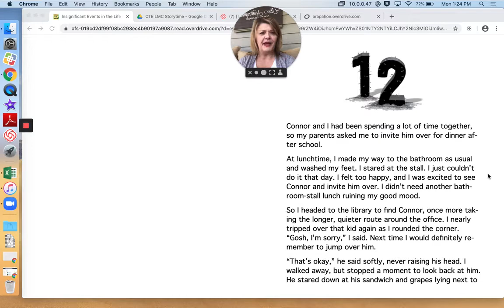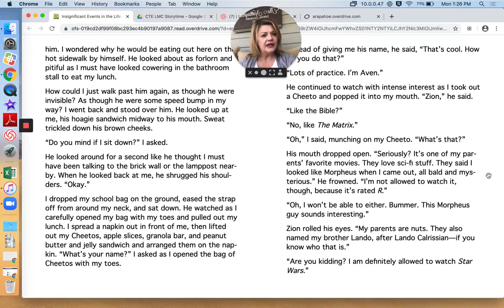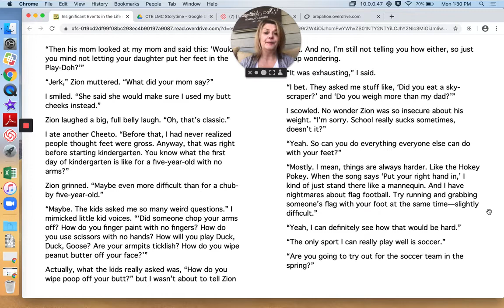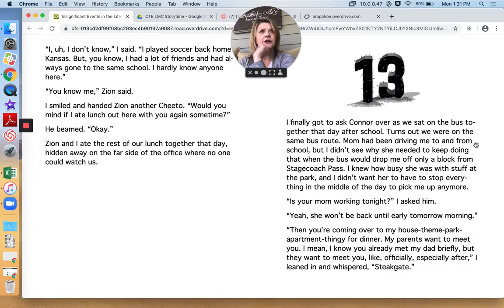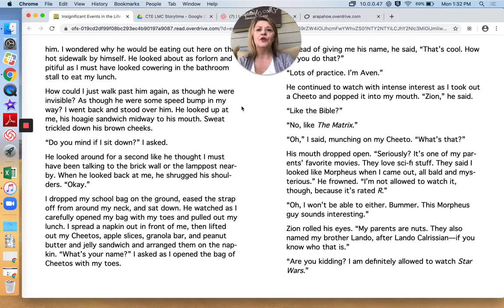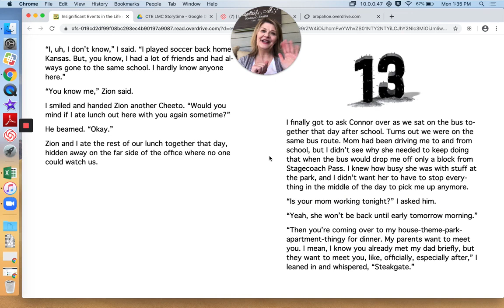Ch 12 Insignificant Events in the Life of a Cactus by Dusti Bowling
read by Mrs. Nottingham